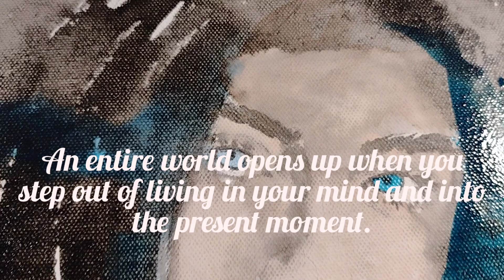Awakening | Mixed Media Painting | Kira Quinn Art